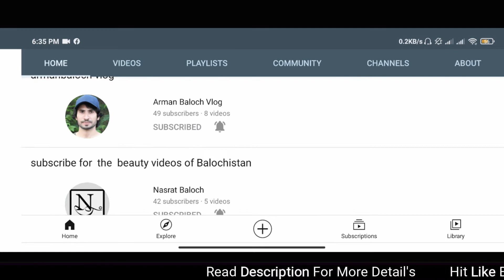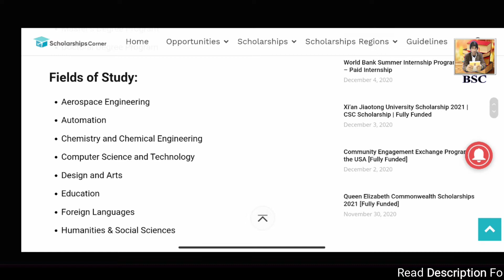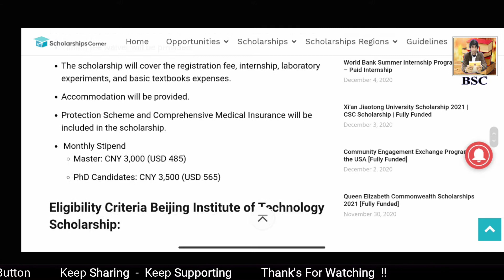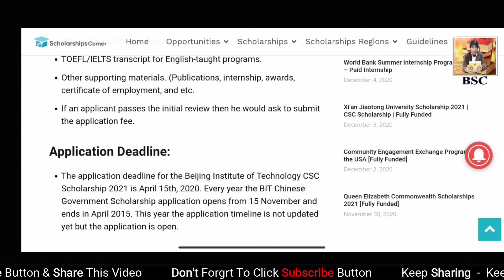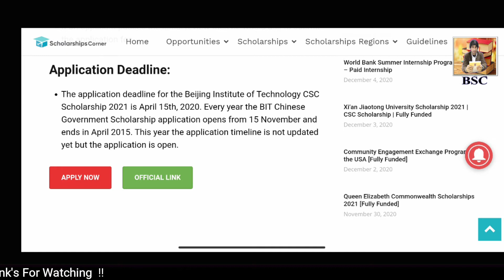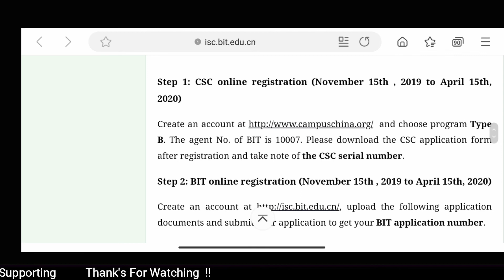Beijing Institute of Technology Scholarship in China 2021 | BIT CSC Scholarship | Fully Funded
Beijing Institute of Technology Scholarship 2021:
Host Country:
China
Host University:
Beijing Institute of Technology
Course Level:
Master’s Degree Program
Doctoral Degree Program
Fields of Study:
Aerospace Engineering
Automation
Chemistry and Chemical Engineering
Computer Science and Technology
Design and Arts
Education
Foreign Languages
Humanities & Social Sciences
Information and Electronics
Law
Life Science
Management and Economics
Mathematics
Mechanical Engineering
Mechatronic Engineering
Optoelectronics
Physics.